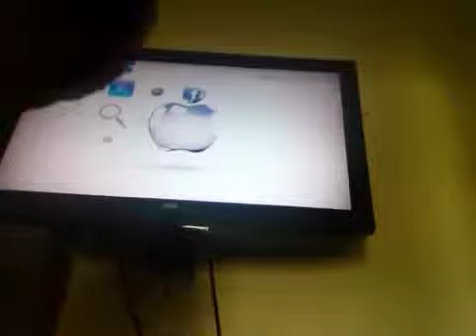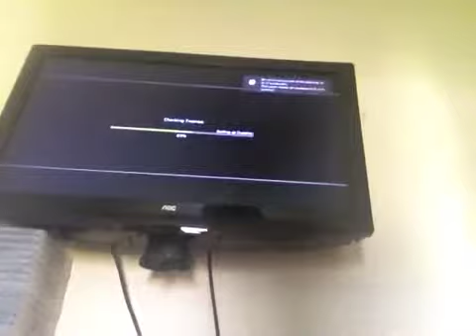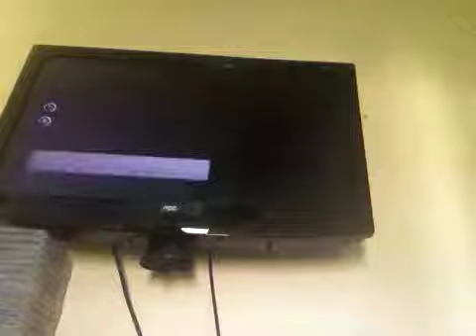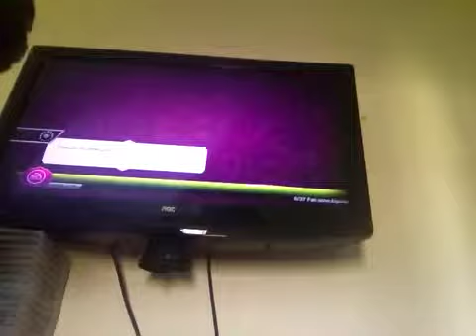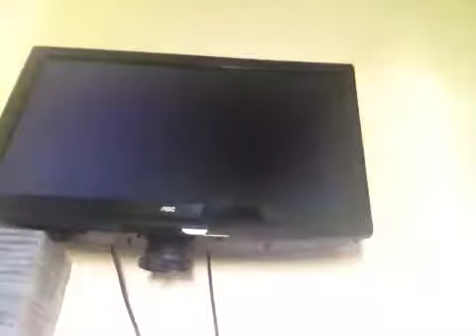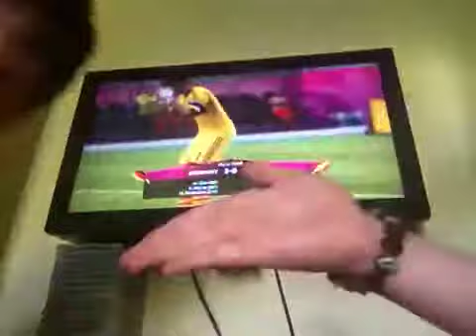Me vs mark euro 2012 demo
It's me vs mark in euro 2012 hope u enjoy and rember 2 like